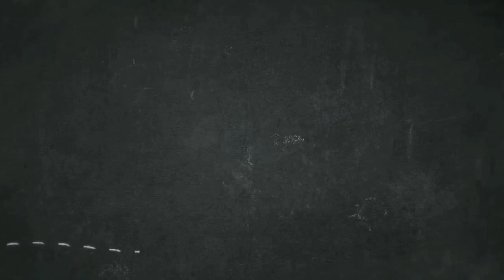MB GALAXY (WIJAYA SF) : SANG JUARA KELAS PEMBUKA INDRAMAYU VAGANZA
MB  GALAXY Milik Andy Wijaya yang asli dari Purwakarta datang ke Indramayu Vaganza 2 dengan membawa amunisi andalannya yaitu Galaxy. Hampir menjadi Runner Up, namun sang juara 1 tidak menggunakan Ring APBN. Jadi Galaxy lah yang berhak menjadi juara, karena Ring yang melingkar di kakinya adalah Ring APBN.